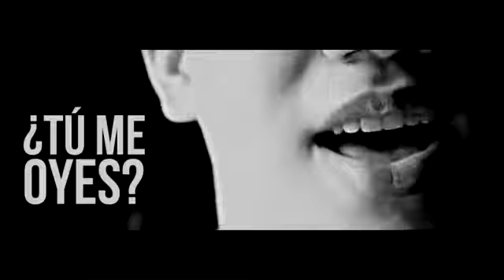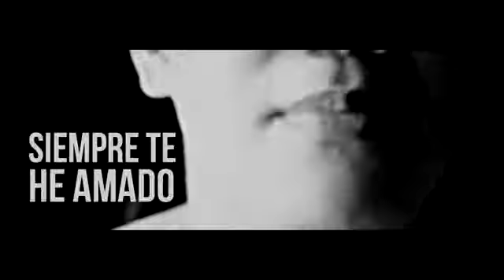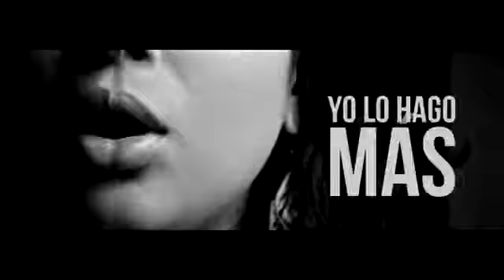Adore You spanish version Kevin Karla La Banda Lyric Video YouTube